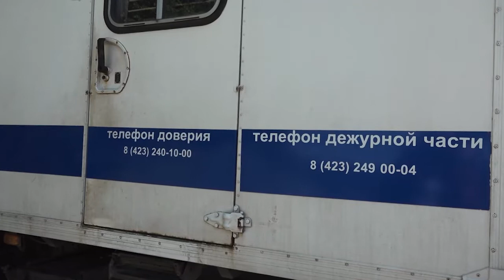Во Владивостоке полицейские задержали подозреваемого в поджоге автомобилей около бильярдного клуба.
В результате поджога две иномарки частично выгорели. Сумма причинённого владельцам автомобилей ущерба составила около 1,5 миллионов рублей. В отношении 33-летнего приморца возбуждено уголовное дело.